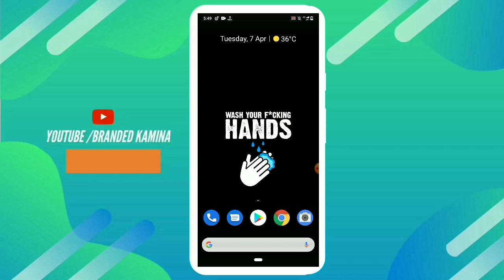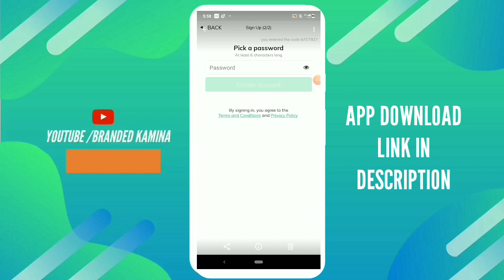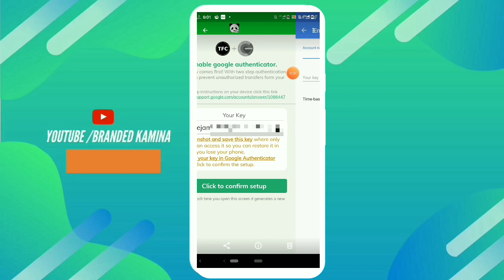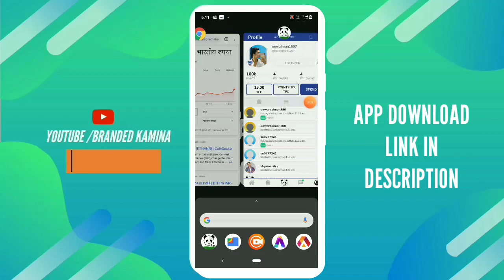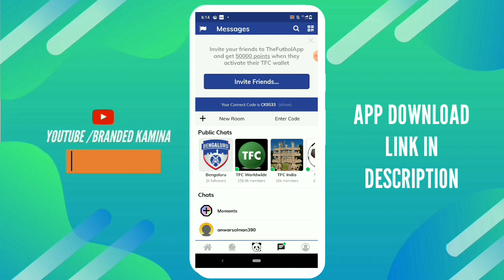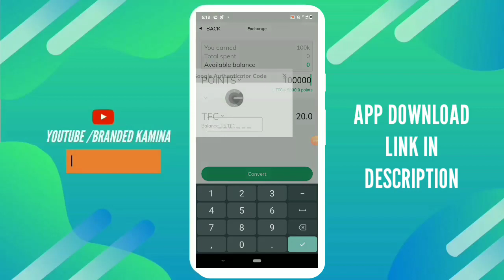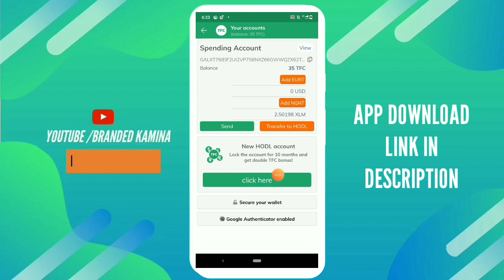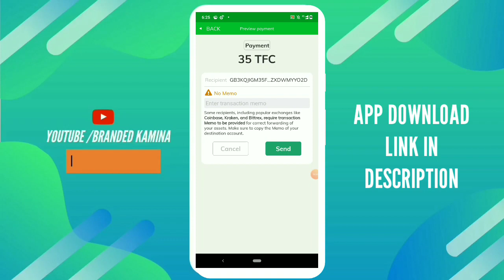⚡Big Loot | Refer 2 Friends & Get 250₹ Paytm/Bank Cash || Signup - 95₹ Cash || Free Paytm + BankCash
Refer Code - CK9533

Inastagram 》branded_kamina04

Milte Hai Apse Next Video Me Ek New Offer Ke Sath👏